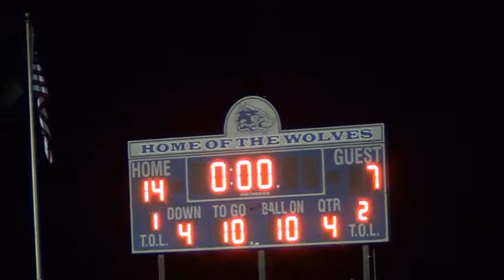Oswego East High School (OEHS): 09-13-13, Marching Band-8th Grade Night, Battle of the Undefeated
"Land of 1000" single by Cannibal and the Headhunters
From the album Land of a Thousand Dances, released 1965
Label: Rampart
Writer: Chris Kenner
Genre: Rock

"Don't Drop That Thun Thun" single by Finatticz
released 6-18-12
Label: 2012 Entertainment One
Producer: Finatticz
Genre: Hip Hop